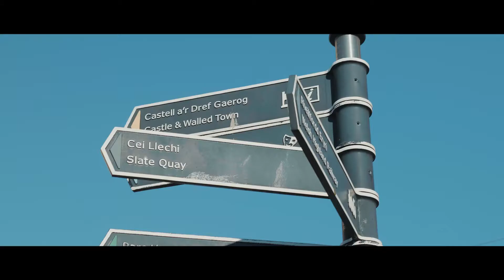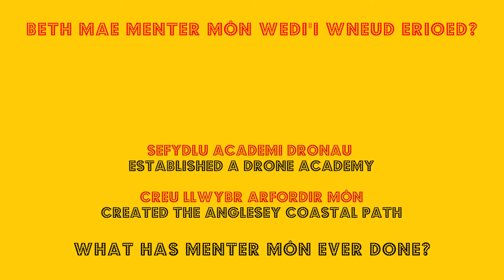#4 - Beth mae Menter Môn wedi gwneud erioed? | What have Menter Môn ever done?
Beth ydym wedi ei wneud mewn gwirionedd dros y blynyddoedd? Wel, gadewch i ni ddangos i chi!

What have we actually done over the years? Well, let us show you!

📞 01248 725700